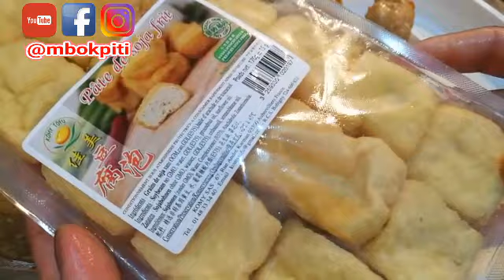Tahu Baxo isi Ayam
Tahu Baxo aka Tahu Bakso isi ayam cincang, dagingnya pake paha ayam ya supaya lembut, enak di goreng buat buka puasa, dan dicampur di sop bakso untuk menu sahur

TAHU Baxo Ayam
Bahan :
2 bungkus @400 gr Tahu Putih
1 sdm Kunyit bubuk
5 siung Bawang putih keprek
1 sdt Garam

Bahan isian :
400 gr Paha ayam cincang
3 Kuning Telur
2 Putih Telur
75 - 100 gr Tepung Tapioka
1 sdm Bawang goreng
2 sdm Bawang putih cincang
4 sdm Bawang merah cincang

Bumbu :
10 gr Garam
5 gr Gula pasir
10 gr Kaldu bubuk
1 gr Merica
2 sdt Saus Tiram
1 sdt Kecap Asin
1 sdt Minyak wijen

cara membuat liat di video ya

Untuk update resep2 terbaru atau mau ngintip resep2 andalan mbok piti sebelum punya account youtube bisa cek di Fb Page ya, langsung klik disini aja